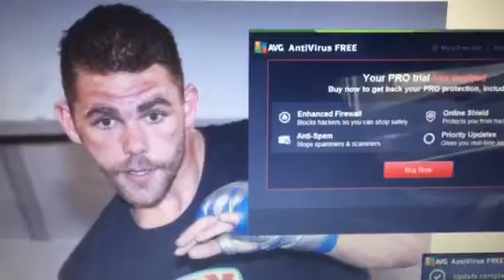BILLY JOE SAUNDERS IS GIVING GOLOVKIN TILL FRIDAY TO SIGN THE CONTRACT FOR UNIFICATION FIGHT